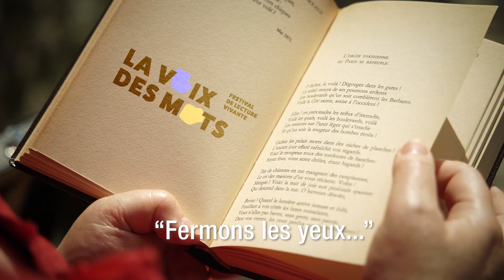FESTIVAL LA VOIX DES MOTS Teaser 1 min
Un festival de mots, de lectures, de textes enchanteurs, à Redu, en septembre 2021 !